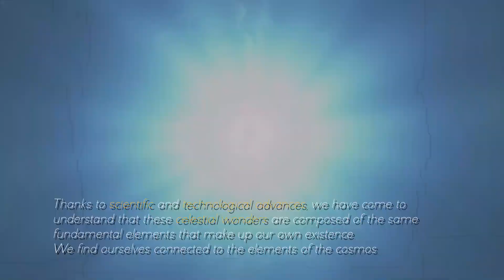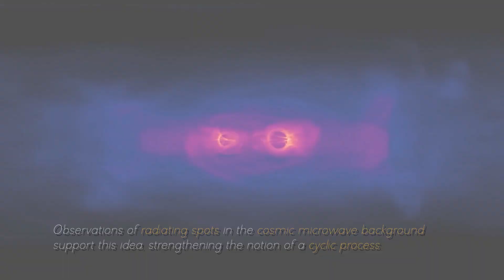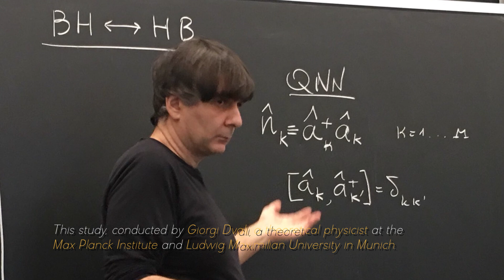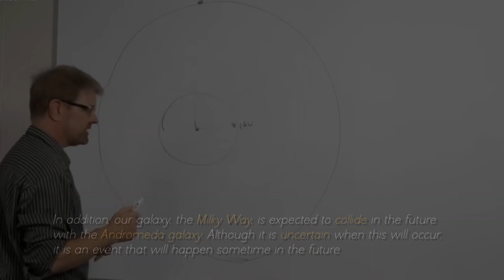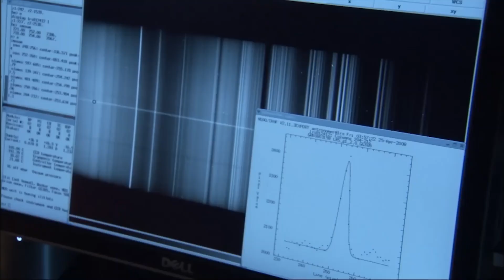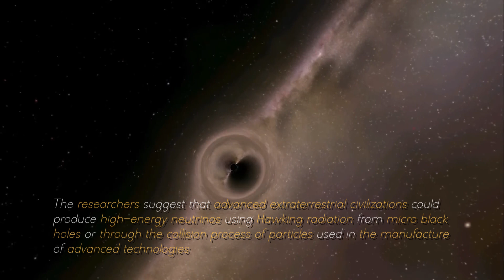IT’S GETTING BAD! James Webb's Finding Ends Debate in Physics